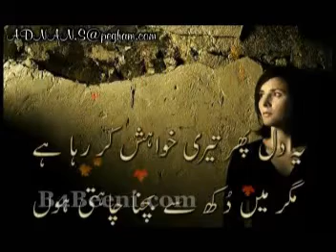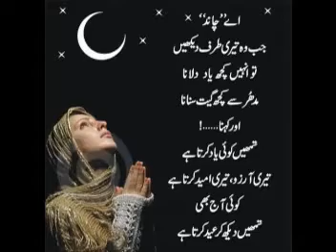Naka Khurd by Nasir Khattak